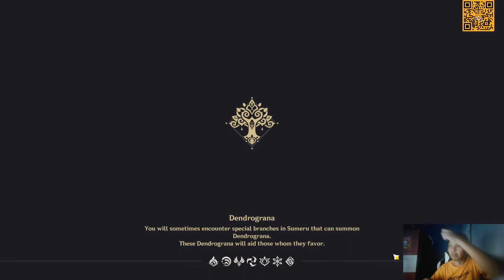Jazari's Chapter - Vimana Agama World Quests - Genshin Impact